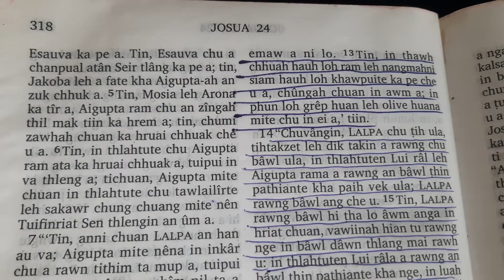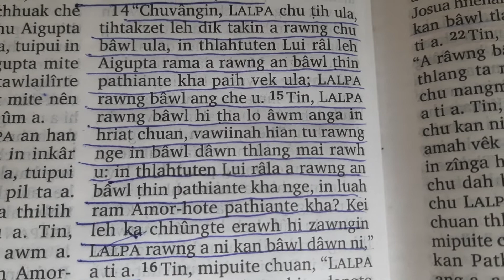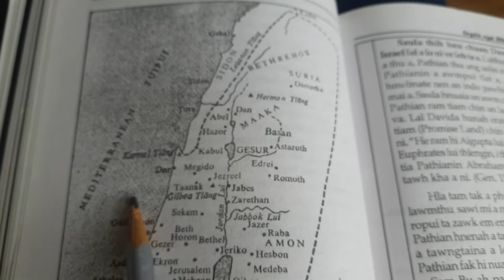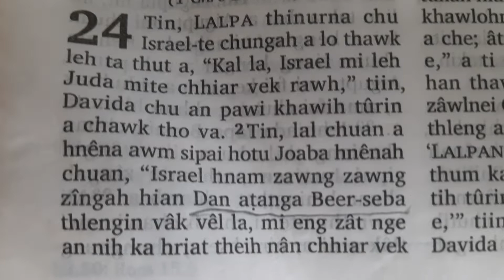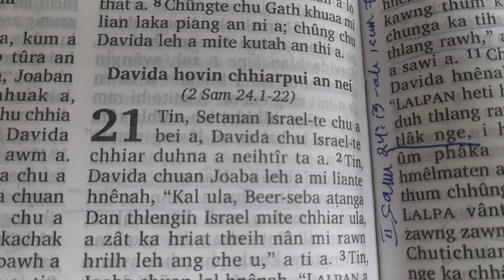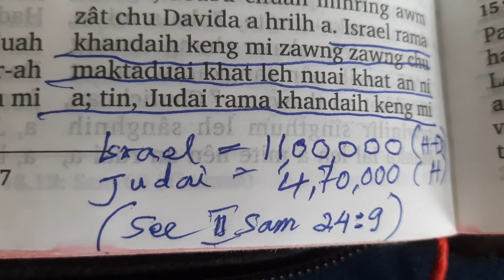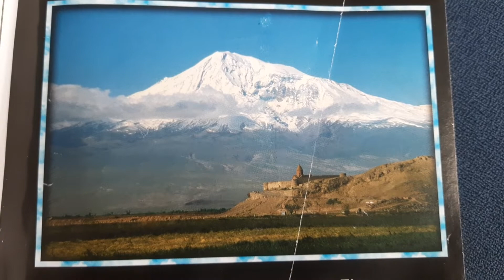BIBLE MAP ZIRNA (Lo en ve ngei teh)